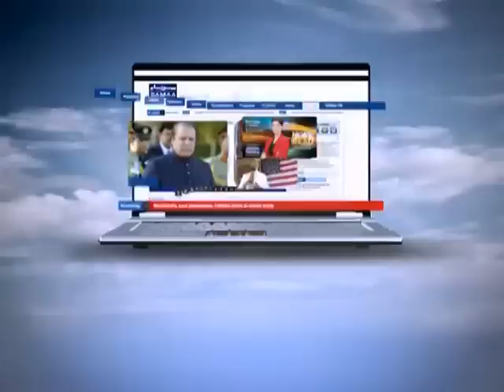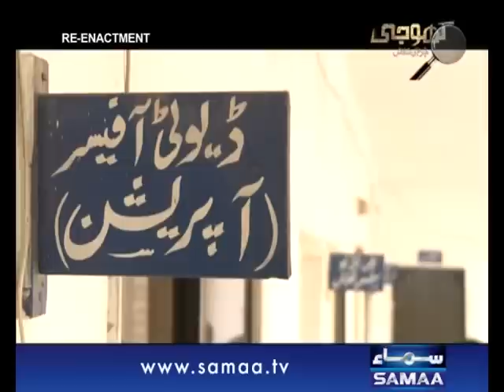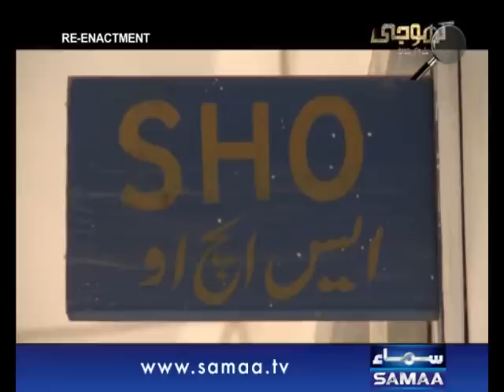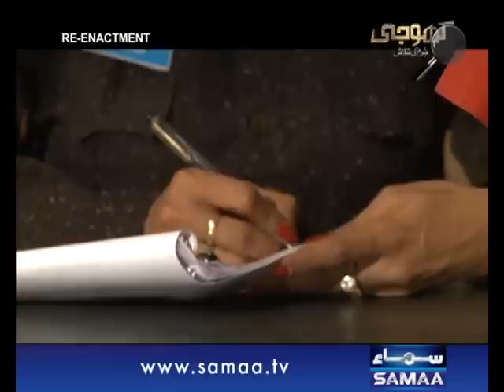Khoji, Best friend bani jan ki dushman, 10 Jan 2014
Nadia aur Aarfa college main aik sath thain.Nadia bhoot khobsorat thai jb k aarfa mamole shakal ke maalka thai .wo jb bhi nadia ki tareef hota daikhti to complex main mubtla hu jate. Ek din iss jalan ney karwaya ek sangeen jurm janay k liey dekheay "Khoji"